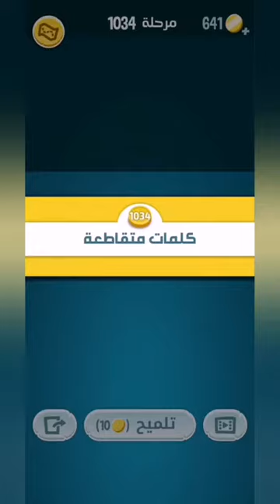كلمات كراش 1034 - كلمة كراش 1034 - حل كلمات كراش 1034